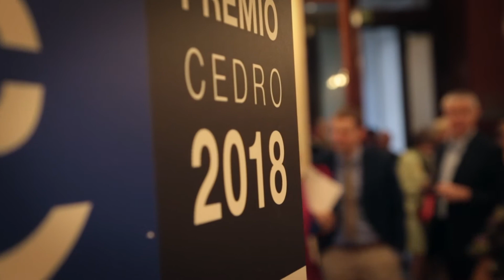Premio CEDRO 2018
El Ministro de Educación, Cultura y Deporte, Íñigo Méndez de Vigo, y la presidenta de CEDRO, Carme Riera, fueron los encargados de entregar el 26 de abril, en la RAE, el PREMIO CEDRO 2018 a la escritora Julia Navarro, en reconocimiento por su labor en la defensa de los derechos de autor.